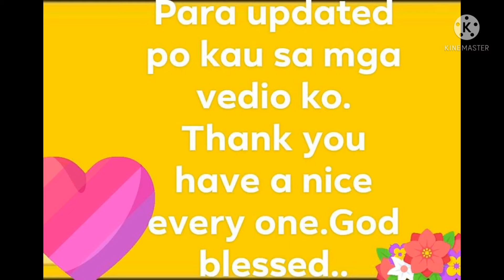riding boat at Tamzui Taiwan part 1..